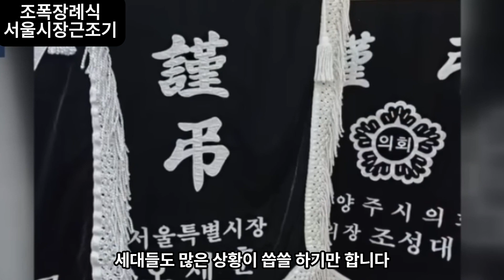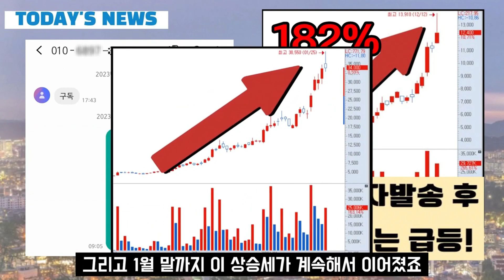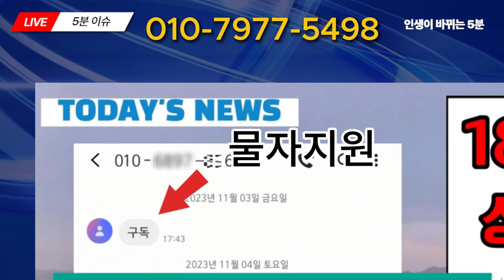[자막뉴스] 조폭두목 장례식장에 나타난 서울시장 조기…